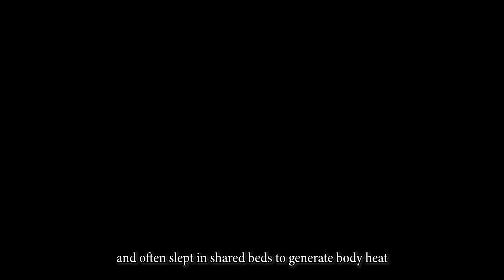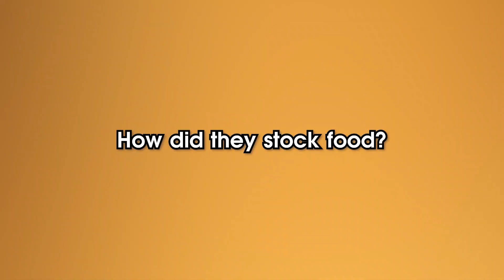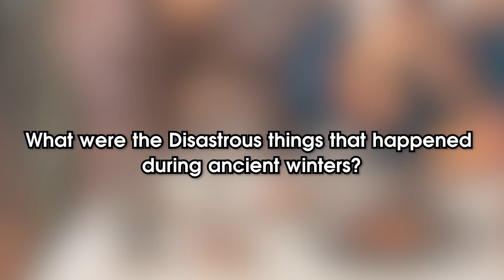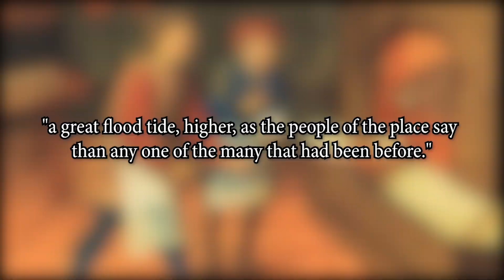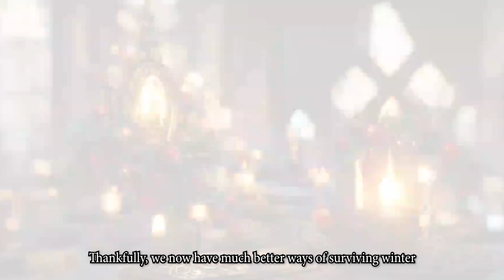How They Survived Winter 3000 Years Ago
In ancient times, winter was a harsh and challenging season for many communities. People had to rely on their resourcefulness and ingenuity to survive the cold temperatures and limited sunlight. Homes were often drafty and poorly insulated, so people had to rely on fireplaces and other sources of heat to keep warm. Clothing was made from thick, warm materials such as wool and animal pelts, and people would huddle together for warmth.

Food was scarce during the winter months, as fresh produce was not available and hunting and fishing were difficult. People had to rely on stored grains, dried and preserved meats, and root vegetables to survive.

Despite the challenges, ancient people found ways to celebrate and enjoy the winter season. Many cultures had winter festivals and holidays that involved singing, dancing, and feasting. Winter was also a time for people to come together and share stories, play games, and engage in other forms of entertainment.

In this YouTube video, we will take a look at what it was like to live during the winter in ancient times. From the daily struggles of survival to the festive celebrations, we will explore the rich history and culture of ancient winter living. So, if you want to know more about how people lived during the winter in ancient times, be sure to watch this video!